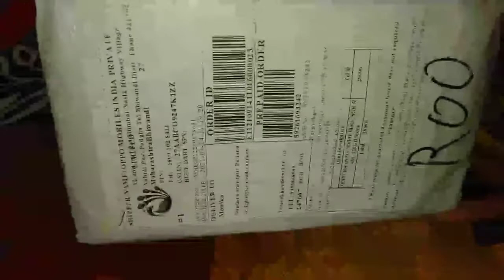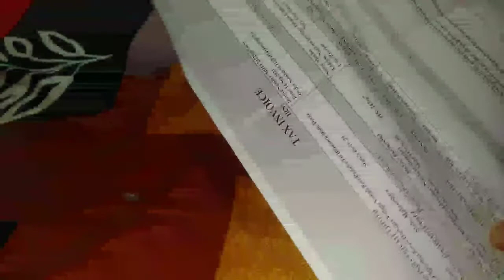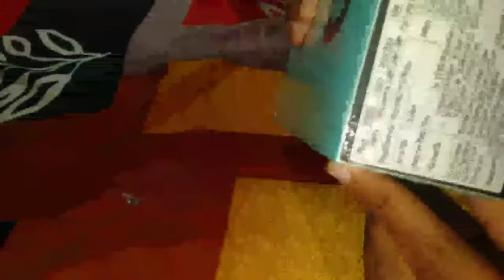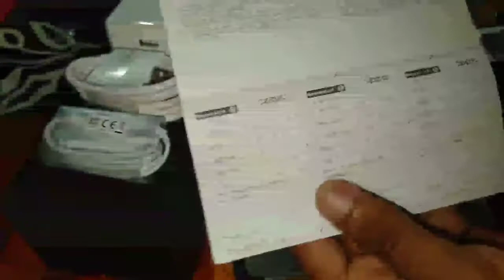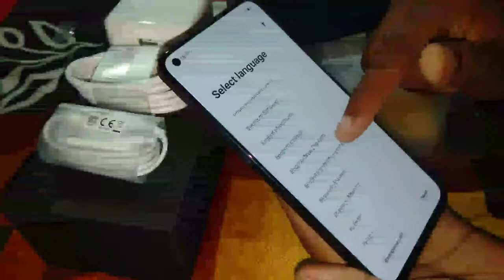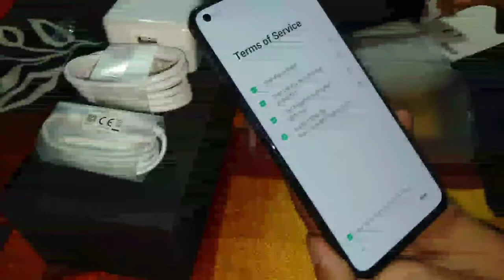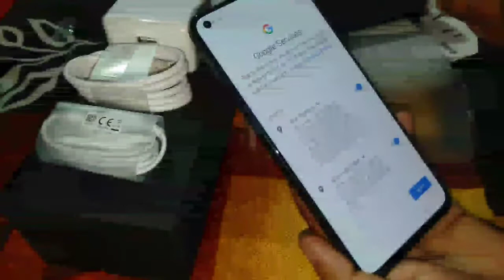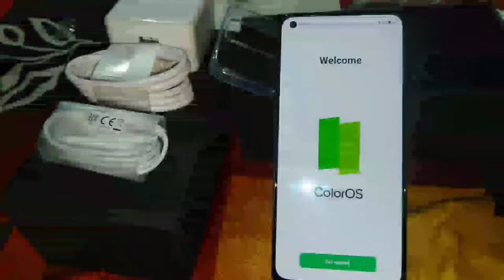oppo Reno 6 5G unboxing 2021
oppo Reno6 5G unboxing

About this video 📸:

dosto maine is video me oppo Reno 6 5G stellar black  ki unboxing ki hai ydi ye video aapko pasand aayi hai to video ko like kar dijiye aur channel ko subscribe kar bell 🔔 icon ko press kar All par click kr dijiye jisse aapko new video ki notification sabse pahle mil sake
Thank you so much All viewer